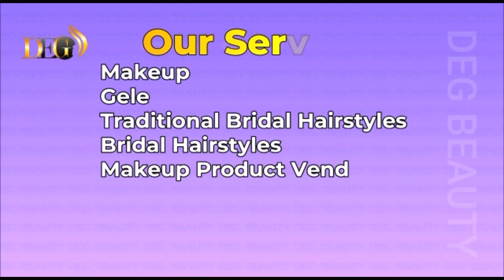How To Apply Foundation Perfectly